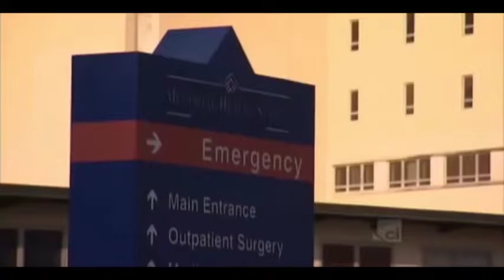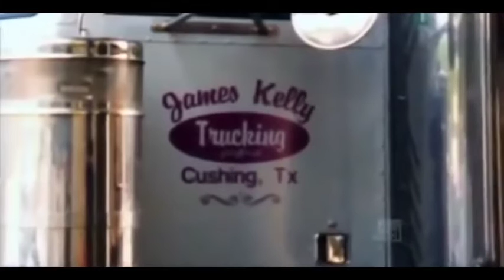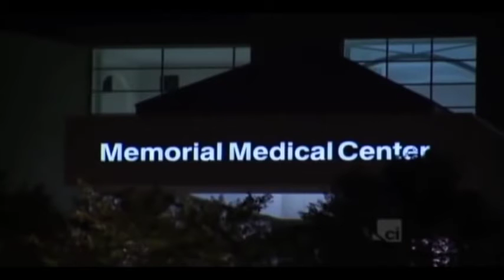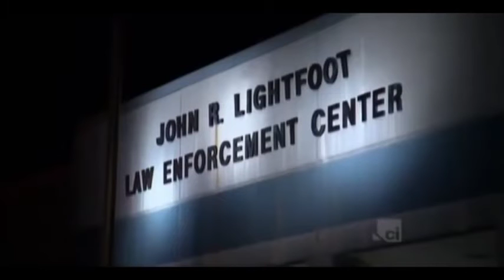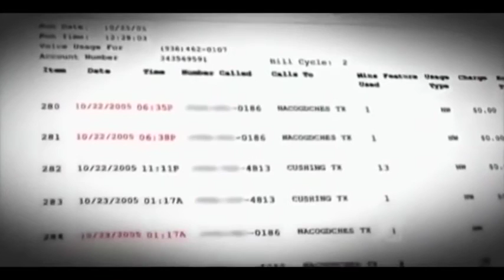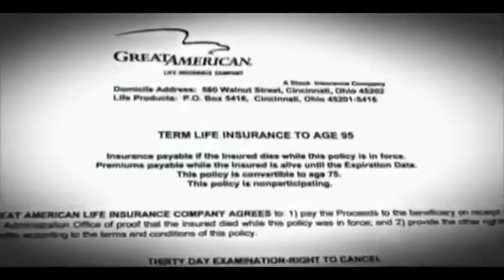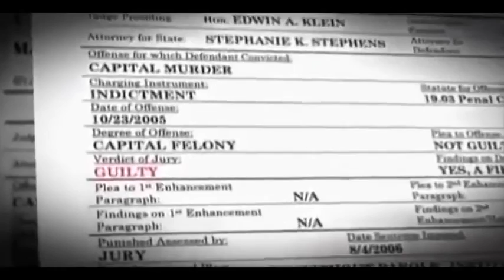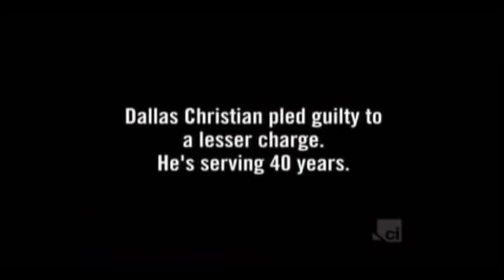Marcia Kelly Killer Documentary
A killer crime story